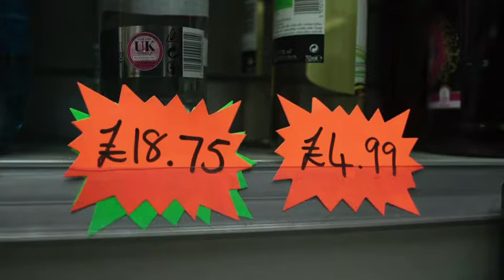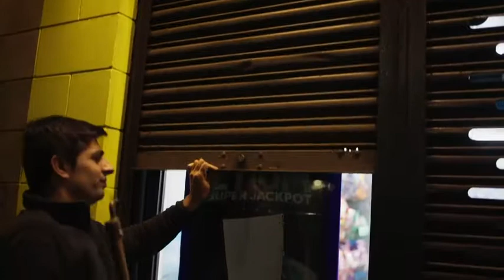Channel 4 News - New Scottish Minimum Pricing Law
Filmed in Airdrie, North Lanarkshire. Reporter - Ciaran Jenkins. Producer - Lucia Walker.